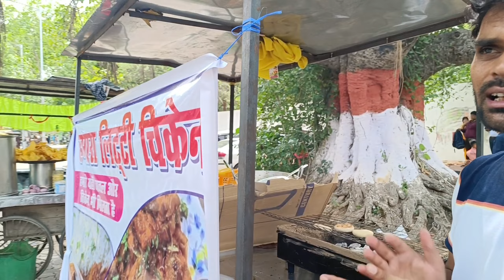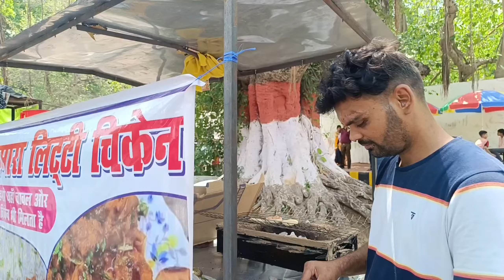Apna Litti Chicken | मात्र 60 रुपए में लिट्टी के साथ चिकन का जायका लिजिये।Patna Street Food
Address - Right Hand Side of Gate No-2 Patna Zoo, Rajbansi Nagar, Patna 800001

आज भैया ने पहला दिन अपना लिट्टी चिकन का दुकान लगाया और पहले दिन ही ये सब हो गया। टेस्ट काफी लाजवाब है। पटना का ज़ायका मे काफी मज़ा आ गया। वीडियो पूरा देखे।